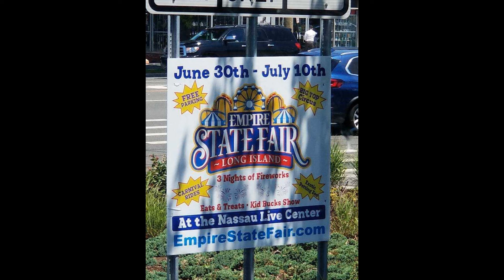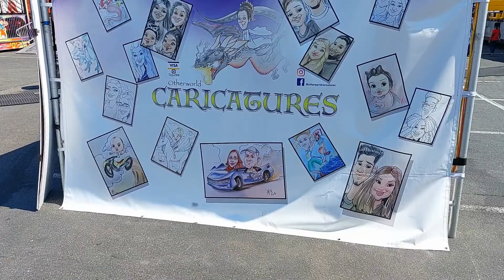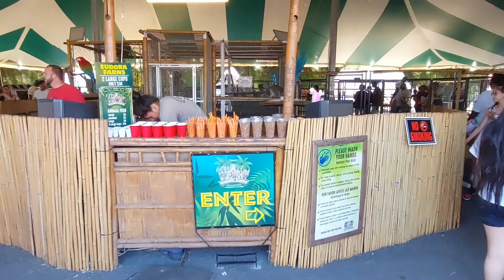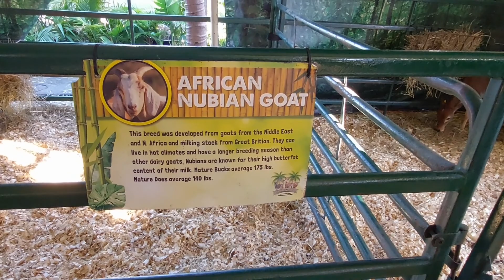EMPIRE STATE FAIR/Nassau, Long Island-New York/Julio 3 2022!!🎠🎡🎢🎪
🔅Esta feria familiar en el condado de Nassau, Long Island estara disponible al publico hasta el dia Julio 10 2022. Abajo les dejo el enlace!!⬇⬇⬇